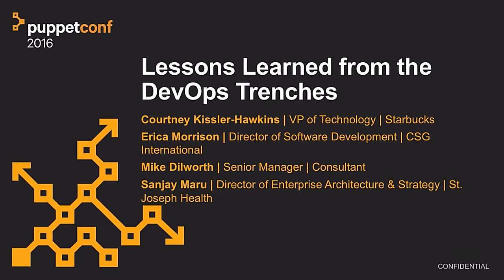IT Leader Track: Panel – Lessons Learned from the DevOps Trenches at PuppetConf 2016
IT Leader Track: Panel – "Lessons Learned from the DevOps Trenches" with Courtney Kissler-Hawkins of Starbucks, Erica Morrison of CSG International, Mike Dilworth, and Sanjay Maru of St. Joseph Health.